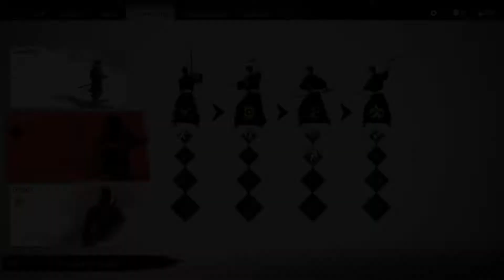GHOST OF TSUSHIMA (PS4) Playthrough Part 8 - TAKU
PSN- Xx_kingbill_xX